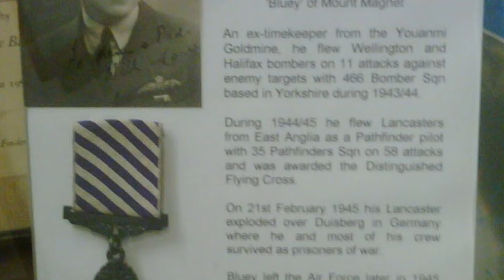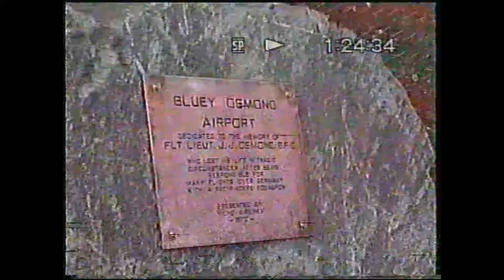Mount Magnet Aviation in 2001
Footage includes an edited down recording of a kit helicopter (Rotorway Exec 162F) visiting the Mount Magnet community in Western Australia. The visit was part of a donation drive raising money for a hospital in the local capital city of Perth. Footage NOT included in this video was the letting off of various flares and rescue devices.

The second part covers the brief recognition ceremony held at the airport just outside the Mount Magnet township, acknowledging the airport as the "Bluey" Osmond airport. This included a brief aerobatic demonstration by the RAAF's PC-9A Pilatus  display team:the Roulettes.

Image quality is not the best as its a digital reproduction of a VHS analog copy of the original Video8 recording taken using a Sony CCD TR511E Handycam. Digitization done using the Roxio Easy VHS to DVD 3 Plus software and periphery